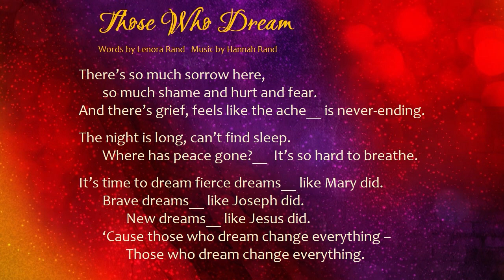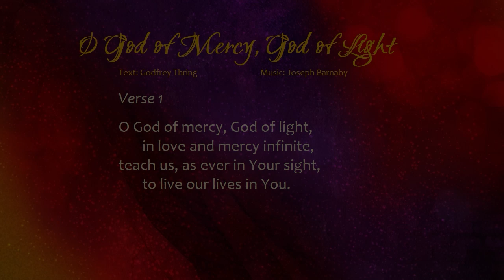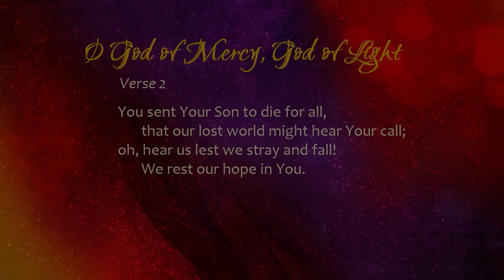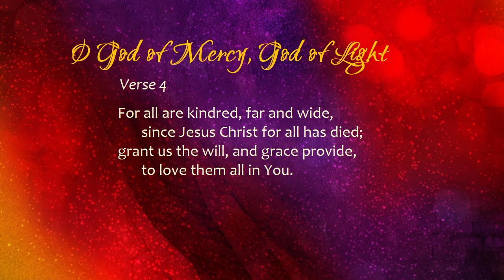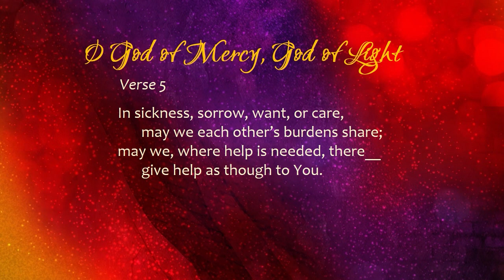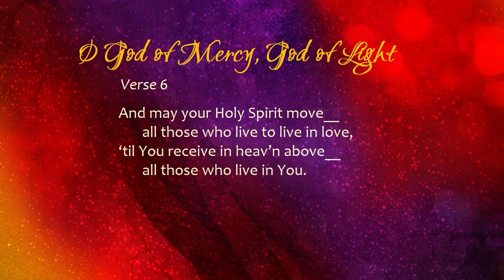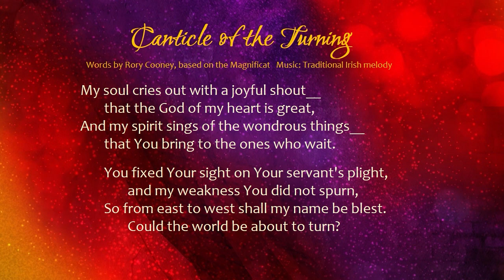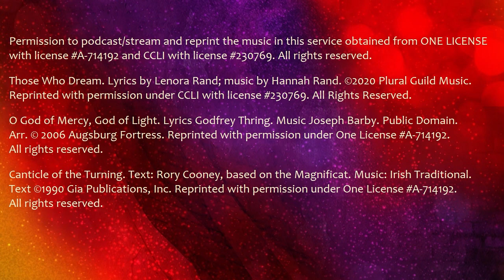New Year's Day & Weekend Worship, Music, Meditation, and Prayer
Worship, Meditation, Music, and Prayer for New Year's Day and Weekend, January 1, 2, & 3, with Pastor David Schoob, at Trinity Lutheran Church.
For a downloadable version of the Bulletin for the 2021 New Year's Day Worship, please click on the following link:
Please prayerfully consider giving to Trinity Lutheran Church ELCA, West Bend, WI.